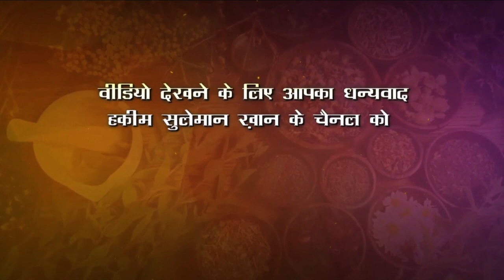फंगल इंफेक्शन होने पर क्या करें?